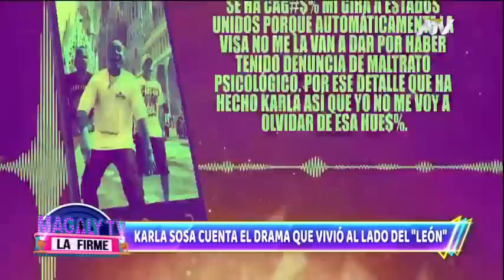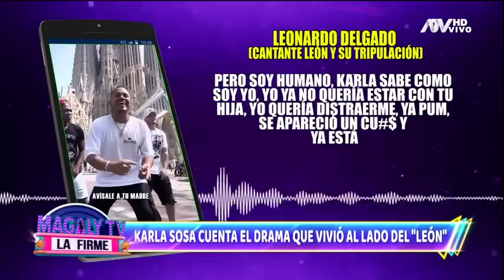Magaly TV La Firme: Programa del 3 de mayo de 2023